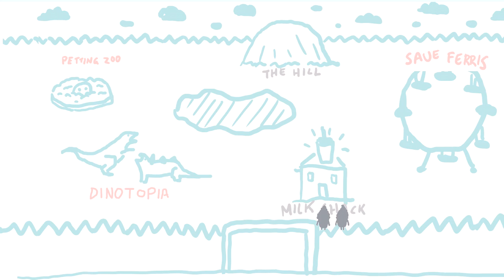Snow Cones - Ice Cream Dating Sim, Manly Let's Play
Snow Cones is a VN/Game that is exactly as it's described. You're a snow cone looking for romance.

"Lets move snowly."